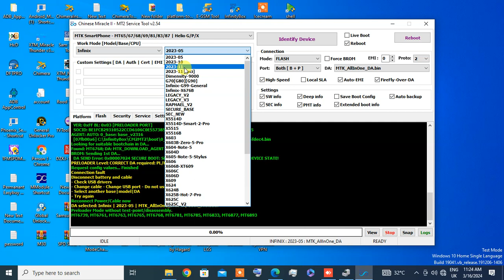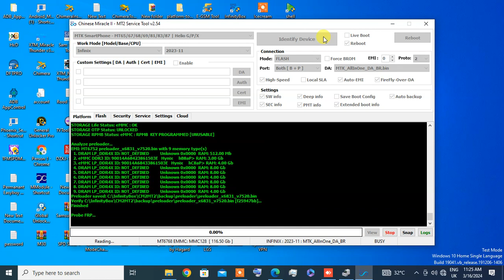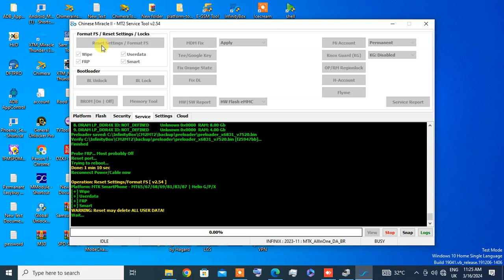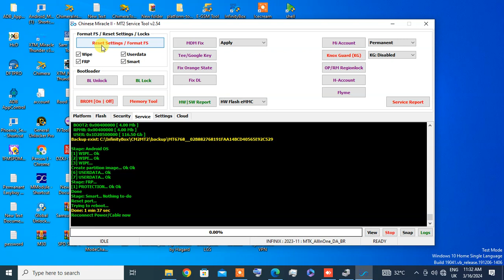itel 6831 PIN FRP danysonic